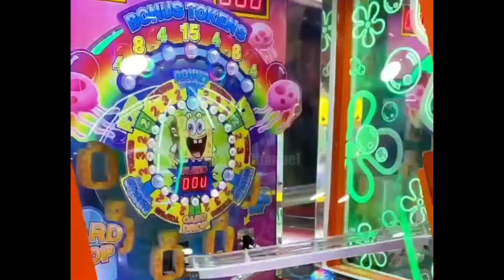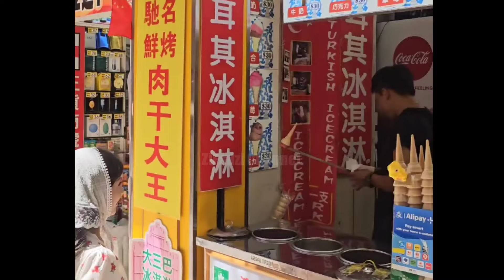SWEETNYA MAMI NIA JEMPUT SEKOLAH CICINYA DISAAT KOKO ONYO RAJIN BELAJAR & AYAH BUNDANYA SIBUK KERJA